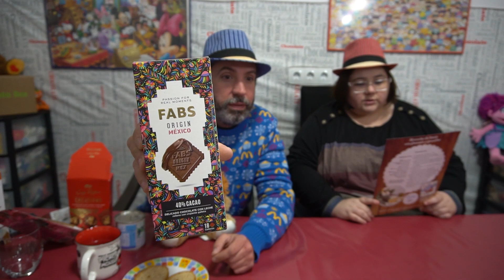PROBANDO PRODUCTOS DEGUSTABOX DICIEMBRE 2023 PARTE 1